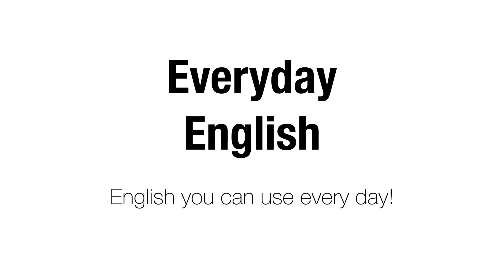Happy New Year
In this video, we will practice saying "Happy New Year!" Have fun!